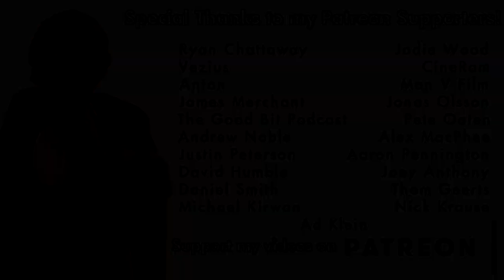Patreon Q&A - July 2018 (Why Do We Go to the Cinema?)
RazorwireReviews 2018
Episode 79